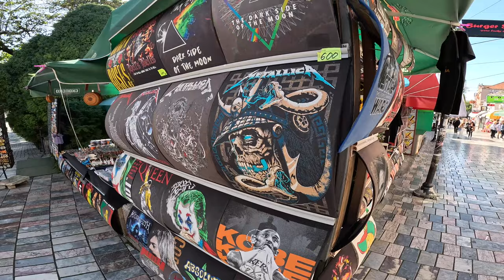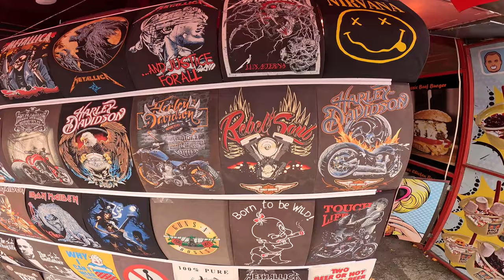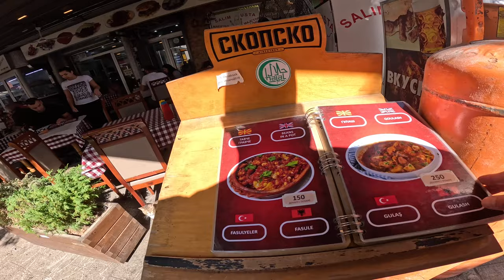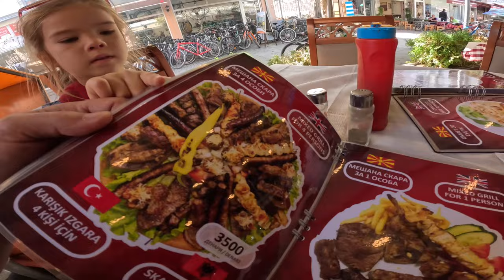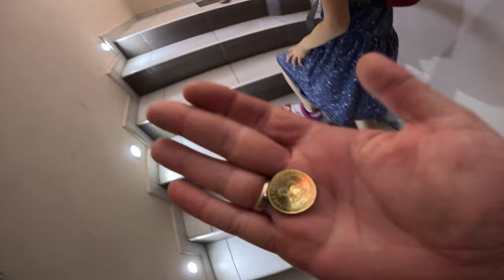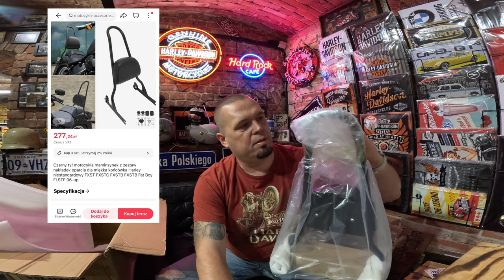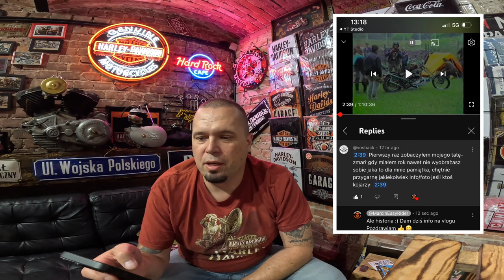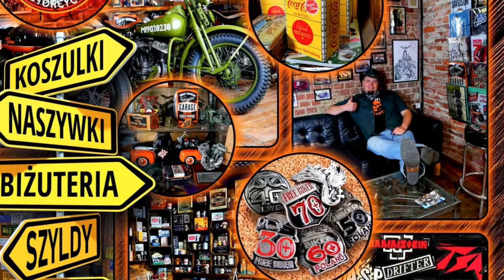Targ Ohryda | Macedonia #4 + Vlog ze Stodoły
Odwiedzilismy tart w miejscowosci Ohryda, soba a nas dozen w Macedonia.
Jack wypozyczyc auto na Jensen dozen a Ohrydy do Skopje?

Zobacz nasza wycieczkę do Macedonii na własną rękę z trójką dzieci :)

🔥Albumy ze starymi zdjęciami motocykli i samochodów znajdziesz tutaj:
Przygotowałem dla Was specjalne kody rabatowe:

Kod na zniżkę 20 zł na książkę: STARE_MOTO20
Kod na zniżkę 10 zł na książkę : STARE_MOTO

Rabat 30 zł na zakupy od 100 zł w moim sklepie
KOD:  LIVE30
Wyprzedaz siekier i toporow